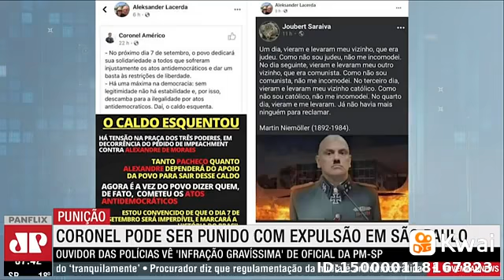MAIS UM BOLSOIDIOTA QUE FERRA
Lucyne Souza: